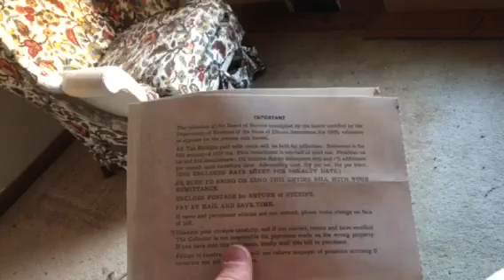Bye bye abandon house